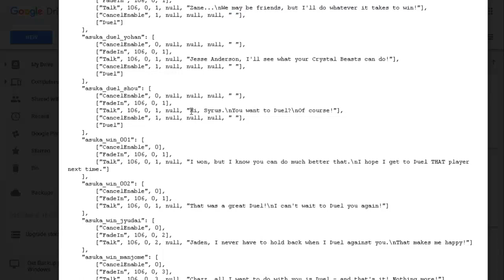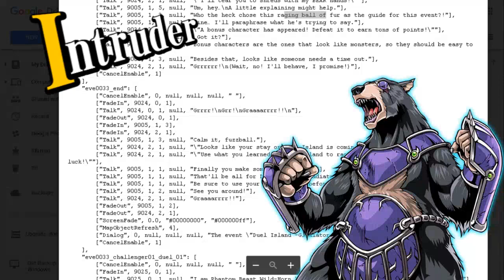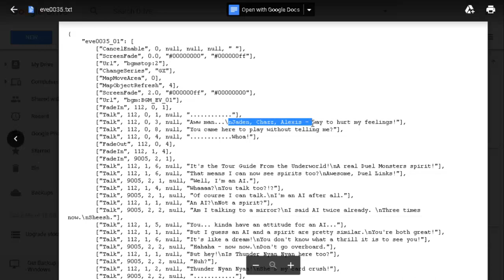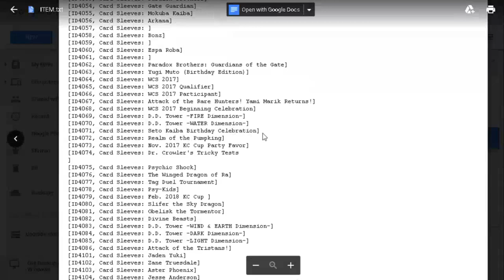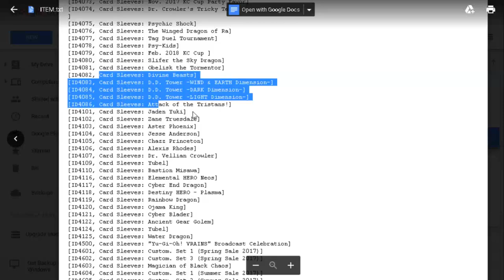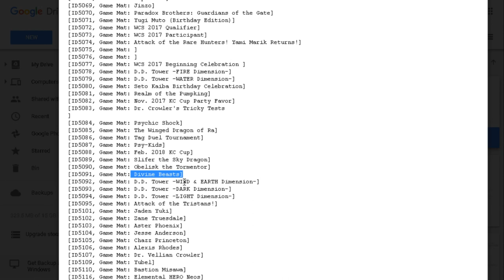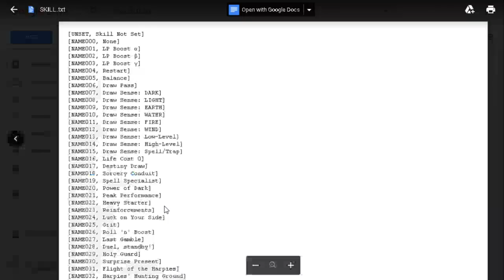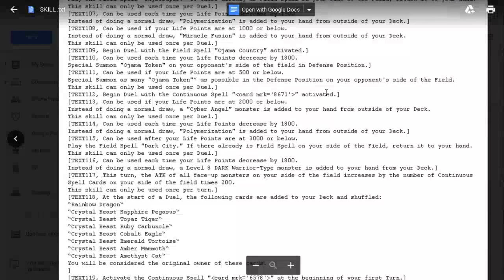ATAQUE DE LOS TRISTANES, 2° PARTE DE LA ISLA Y MÁS | Yu-Gi-Oh! Duel Links en Español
Más filtraciones del juego que llegan gracias a XOF